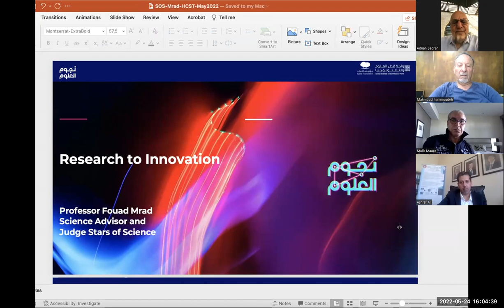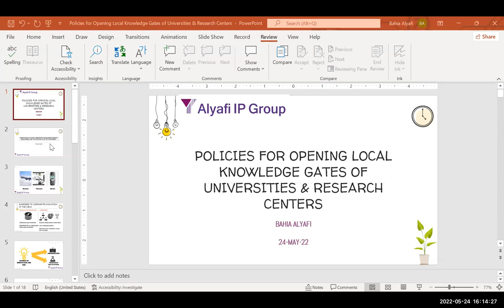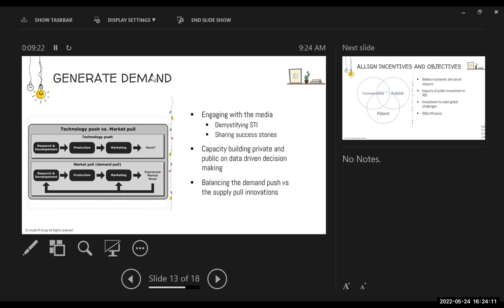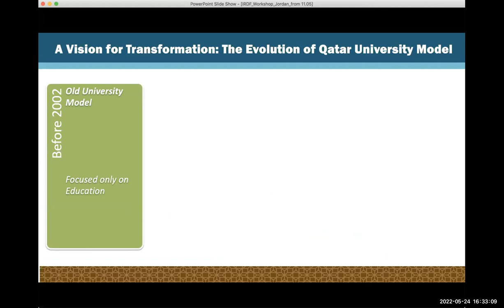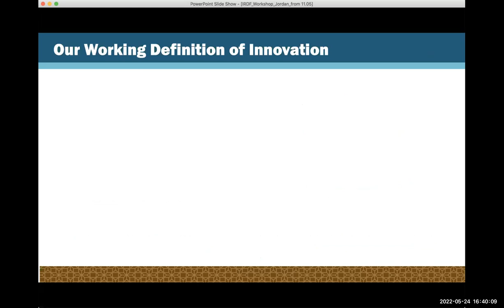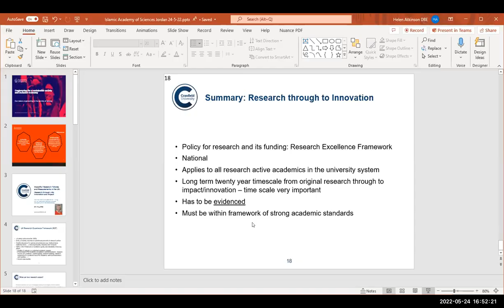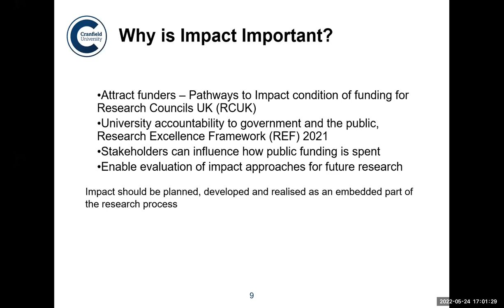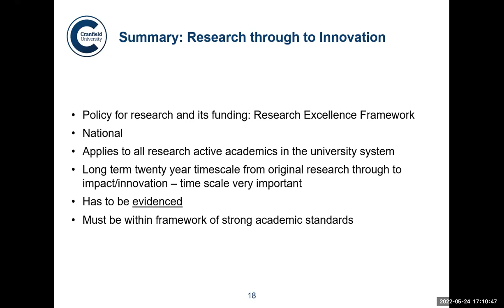Workshop on Government, Research and Industry for Sustainable Development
SESSION 1
INNOVATION AS AN OUTCOME OF RESEARCH

Prof. Fouad Mrad
Science Advisor and Lead Judge, Stars of Science – Qatar Foundation

Background and Moderation
Arab Countries’ Scientific Research Existing Capacity and Impact
Ms. Bahia Al Yafi
Director of Innovation
Alyafi IP Group (MENA), Lebanon

Policies for Opening Local Knowledge Gates of Universities & Research Centers

Dr. Lotfi Belkhir
Associate Professor for Entrepreneurial Transformation - Qatar University

Action Plan 2022 for Harnessing Local Scientific Research Towards Innovation
Prof. Dame Helen Atkinson DBE, FREng
Pro-Vice-Chancellor of Cranfield University’s  School of Aerospace, Transport Systems and Manufacturing, UK

Impactful Research Policies and Measurements in the UK